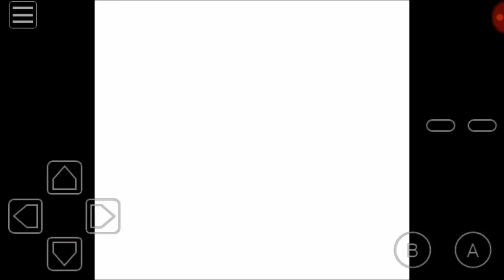The Legend of Zelda : Oracle of Ages Part 18